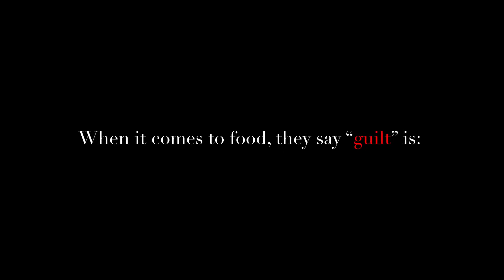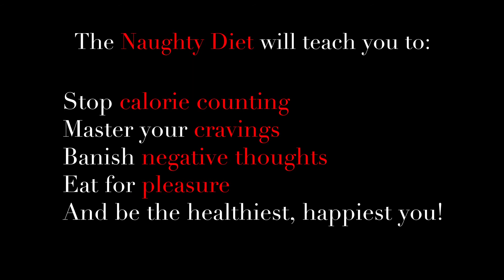Naughty Diet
The Naughty Diet says screw guilt and pass the wine. It’s the anti-diet diet, breaking the traditional rules of dieting—and all their man-made, media-hyped, me-focused hypocritical restrictions–so you can be free to lose weight without losing yourself. And by the end, you will lose weight—a psychic weight off your shoulders, and extra flab from everywhere that matters.